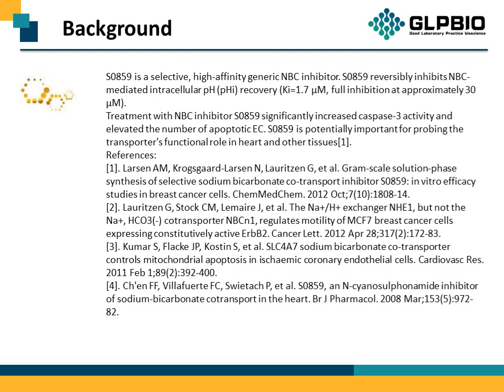GC10615_S0859_1019331-10-2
"Protocol, Chemical Properties, Background of S0859.